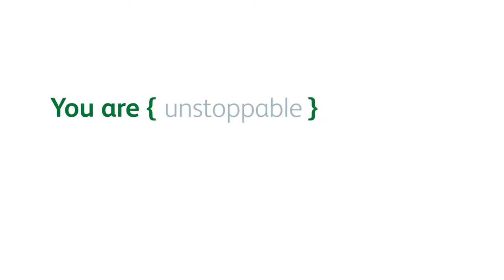September 18 Hero of the Week - UNMASKED!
Cupcakes, FaceTime, and kicking that Rollator to the CURB ya'll.